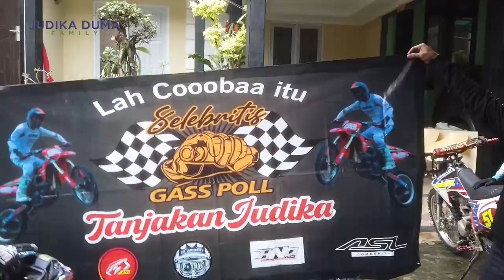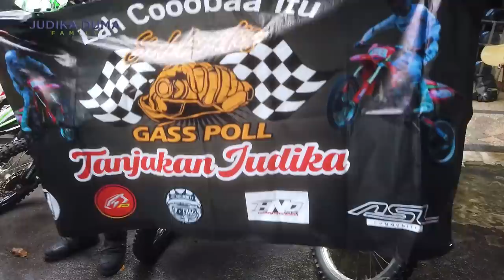UJI COBA MOTOR 2 TAK BARU JUDIKA... HUSQ DIJUAL BERAPA?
Judika ujicoba motor baru 2 tak sampai jatuh bangun di tanjakan patriot. Pantang pulang sebelum mowak mawik!! Kalau gak kuat mental jangan coba kesini guys. Mau tau keseruannya. Tonton video berikut ini!